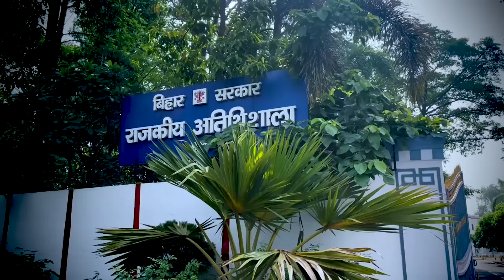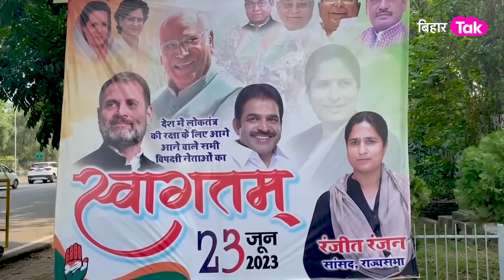Nitish Kumar ने Rahul Gandhi, Arvind Kejriwal और Mamata Banerjee के लिए चमका दिया Guest House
23 जून को विपक्षी एकता की बैठक से पहले तैयारी टंच... अतिथियों के आने से पहले राज्य अतिथिसाला को किया गया तैयार...होटल मौर्य के शेफ बनाएंगे अतिथियों के लिए स्वादिष्ट व्यंजन...